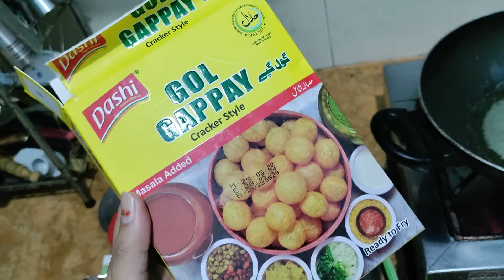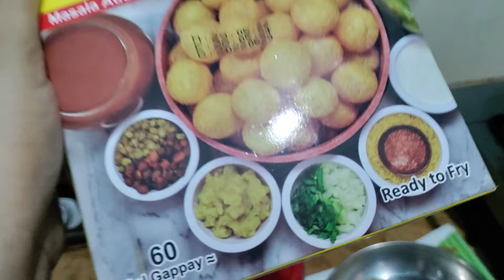Instant Gol Gappay at home.